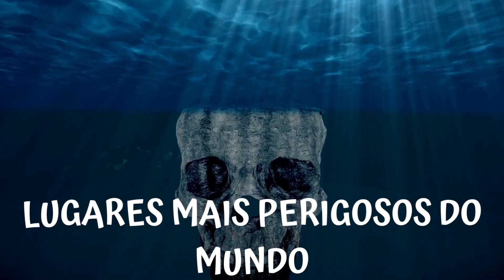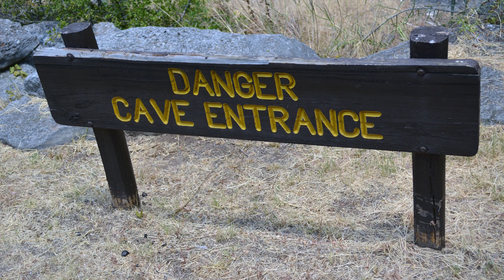LUGARES MAIS PERIGOSOS DO MUNDO. Você nem imagina.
Você tem ideia de quais são os lugares mais perigosos do mundo? Alguns deles tem taxa de mortalidade de 100% e um deles fica no BRASIL.

Não esquece de se inscrever aqui no canal. Vídeo novo todos os dias :)